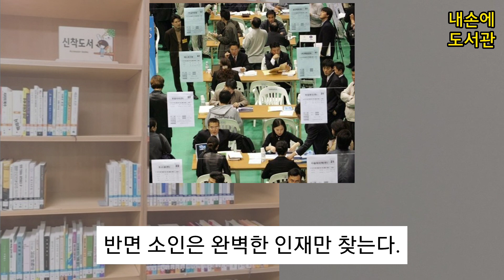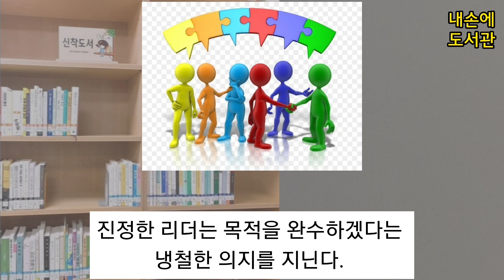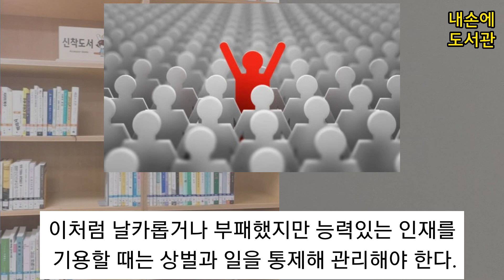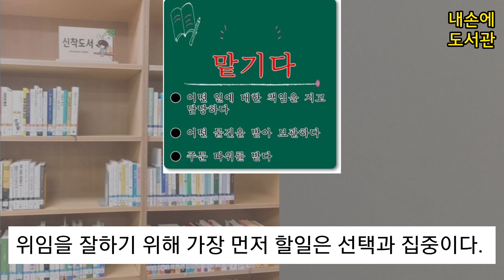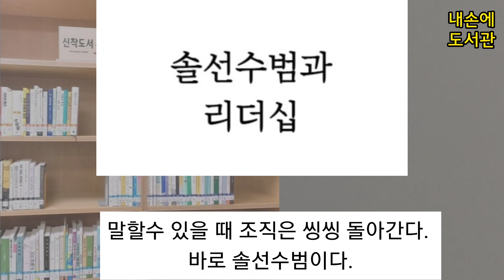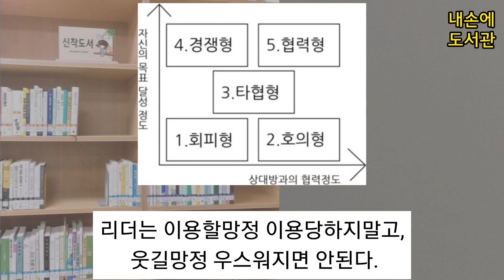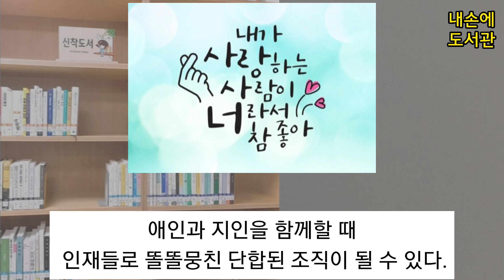[독서/책읽기/책소개] 인재경영의 대가, 공자에게 배우는 용인술《용인술, 사람을 쓰는법》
안녕하세요^^
(독서/책읽기/책소개) 유튜브 [내손에 도서관]입니다.
오늘은《용인술, 사람을 쓰는법》이라는 책을 소개해 드렸는데요.
유익한 시간이 되셨나요?ㅎㅎ

▶[내손에 도서관]은 매5일마다 새로운 책을 소개합니다(월6권)

▶오디오북 추천 영상입니다.